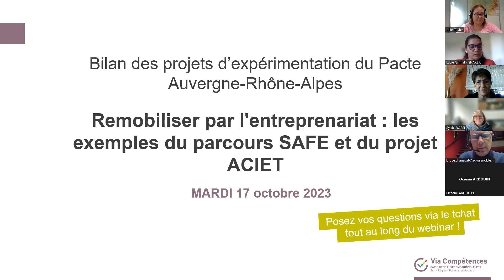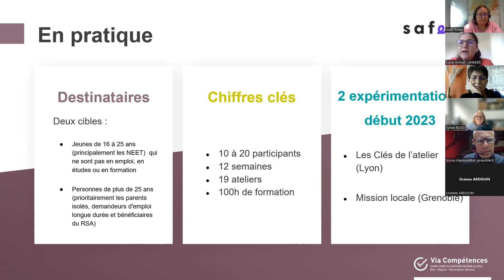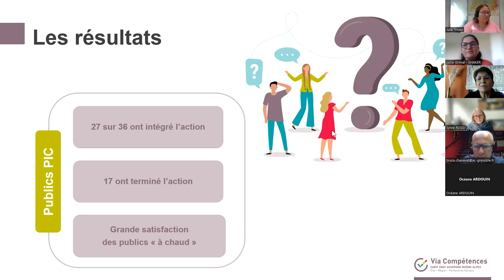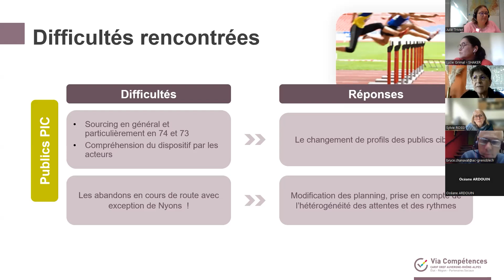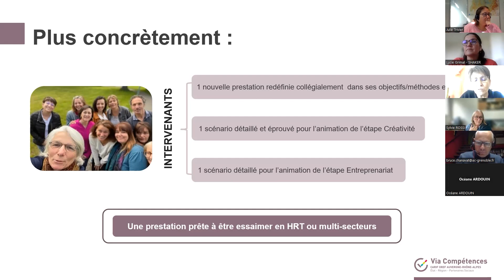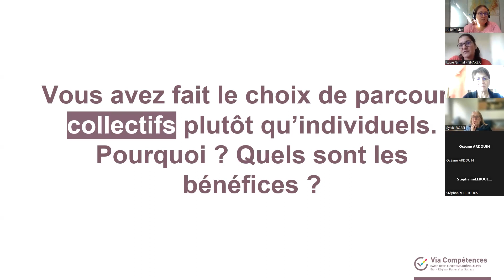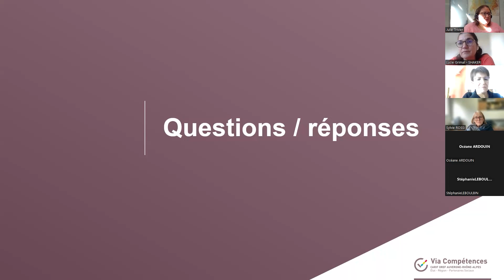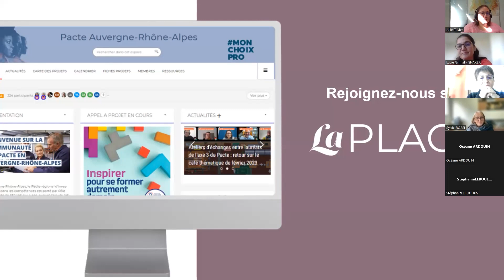CARNET DE PROJET #12 : remobiliser par l'entreprenariat, exemples du parcours SAFE & du projet ACIET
Mobiliser les publics PIC via des projets d’entreprenariat, telle est la spécificité des projets présentés dans ce webinar. Le parcours SAFE accompagne le retour vers l’emploi des publics PIC en se basant sur 2 principes clés : la confiance en soi et la posture entrepreneuriale active. Le projet ACIET, quant à lui, accompagne des publics vers de nouveaux projets entrepreneuriaux dans le domaine du tourisme au sens large.

Françoise Perrier, Sylvie Rossi, directrice opérationnelle au campus des métiers et des qualifications et Lucie Grimal, déléguée générale Chez Shaker by Waoup présentent leur projet et le bilan qu'elles en font.

LA PLACE, UN MOYEN SIMPLE POUR DECOUVRIR LES EXPERIMENTATION DU PACTE
Lancée par le Ministère du Travail, La Place est une plateforme collaborative destinée aux acteurs du Plan d’investissement dans les compétences. Ouverte également à l’ensemble des professionnels de la formation, de l’emploi, de l’orientation et de l’insertion, La Place leur permet de s’informer sur les expérimentations en cours dans leur domaine.

COMMENT ACCEDER A LA PLACE ?